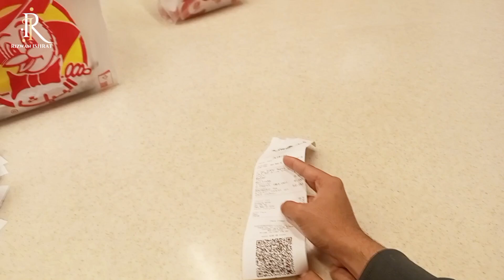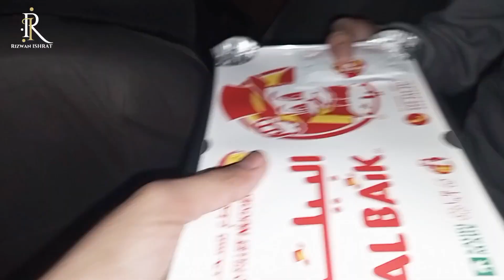TRYING AL-BAIK FOOD FOR THE FIRST TIME 😱| Saudia Ka Famous Restaurant 😉| Rizwan Ishrat | vlogs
AL-BAIK RESTAURANT 😱😍| SAUDIA ARAB KA FAMOUS RESTAURANT 😍| CHICKEN RECIPES & NUGGETS